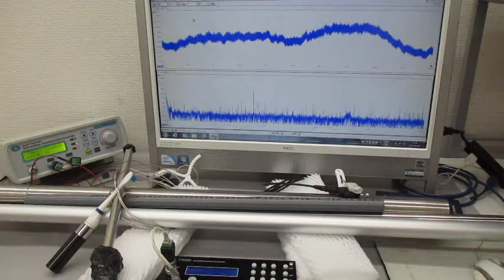超音波伝搬用具の開発・製造技術 ultrasonic-labo